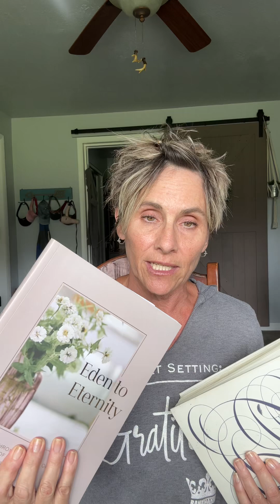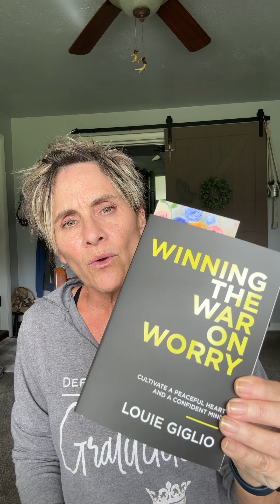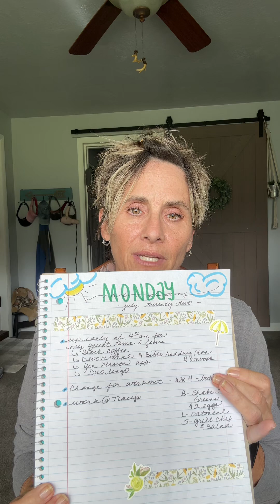My quiet time routine 🤓